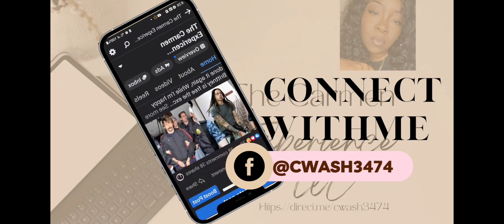Chrisean bullied by family/ Bluefasebaby gets his lick back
chrisean stands her ground while her family tries to bully her, bluefasebaby gets his lick back in a major way on chriseans dad

this clip is my reaction to the show